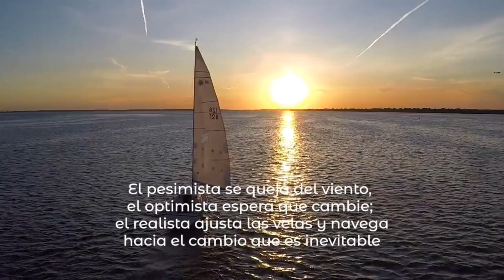Nuevos Paradigmas PARA la Nueva ERA en tiempos de la 4T